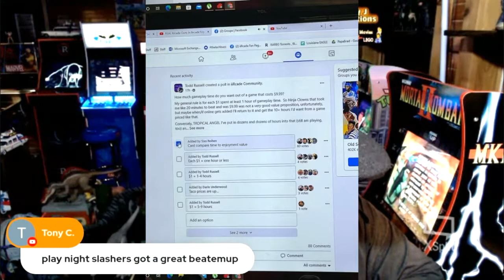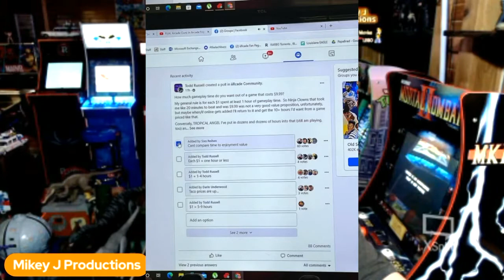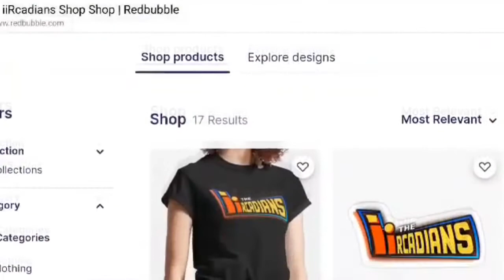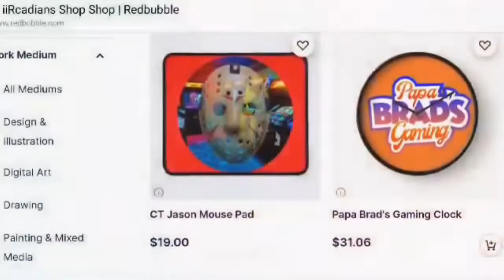How much gameplay value is a $9.99 game worth?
In this video Jeff Rainwater, Mikey J, Papa Brad, and CT Jason talk about how much gameplay value is a $9.99 game worth? We take this topic straight from the community.

Although we would love to accept every friend request from every last viewer, we realize that is just not possible for our personal Facebook accounts. We hope you understand. So instead we created this Facebook group to stay in touch with our viewers and keep the conversation going.

--- Awesome iiRcade Facebook Groups---

--- Awesome Merchandise and Accessories ---

Rainwater Games Merch and Tee shop